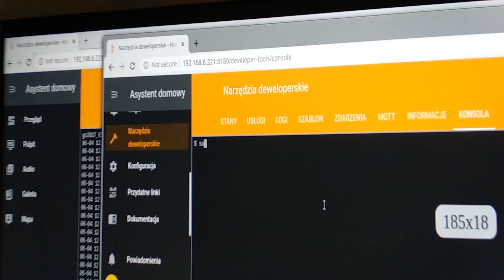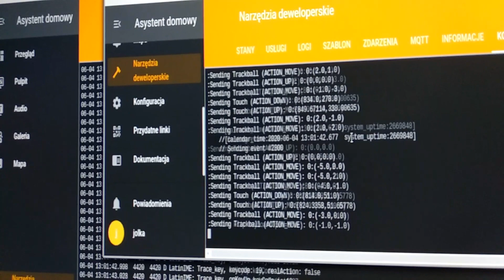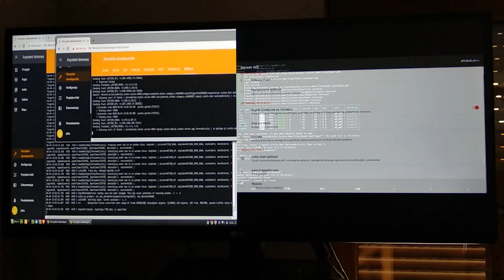Monkey Stress Test in Android AIS server apk